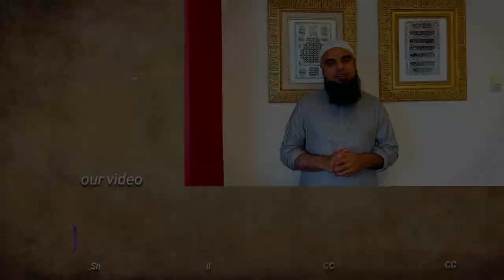Hajj & Sacrificing | Episode 2 | Shaykh Nabil | [ Eid ul Adha 2020 ]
In this video, Shaykh Nabil aka Muhammad Nabil is talking about Sunnat Ibrahimi and also talking about the story of Prophet Ibrahim and his wife Hajra (As) and his son Ismail (As) trials in the desert of Arab Safa Al-Marwa.

ALLAH instructed the Prophet Ibrahim to plan Hajra and infant Ismail for a long Journey. The family made a trip to the Arabian desert, where sand rises loosened up for a significant distance and there was no indication of human home. Ibrahim made Hajra and Ismail climb a hill called Al-Marwa and left his wife and youngster under the shelter of a tree, equipped with a pack of dates and some water. He at that point set out for home.

Hajra and Ismail's supply of food and water were finished soon, and mother and child turned out to be dehydrated. In desperation, Hajra ran up the hills of Safa and al-Marwa multiple times, stressing her eyes to check whether a passing traveler could be seen out there. At last, she fallen, exhausted.

She at that point saw an Angel Jibreel uncovering the ground where Zam zam exists today, and water at that point began to stream. She at that point began to contain the water with her hand (attempting to make a pool of mud to gather the water in it).

Prophet Ibrahim's genuineness with Allah was clear in his leaving his wife and child in an uninhabited territory, just as Allah directed him. Likewise, his wife's Sincerity with Allah was clear by her confirming with the assurance that Allah won't abandon her and her child since it was Allah Who instructed Ibrahim to leave them in Makkah.

Prophet Ibrahim and his wife had a sort of Sincerity that carries strong feelings to each one of those believers who hear their story. On account of genuineness, Allah made Zamzam stream with water, for Isma'eel and his mother as well as for the billions of Muslims all through the ages, all drinking from it while visiting the House of Allah Kaaba.

This is The Official YouTube Channel of Shaykh Nabil, commonly known by Muhammad Nabil, is a Pakistani religious and Islamic scholar, preacher, and community leader.

Connect us on our social

- Shaykh Nabil (Molana & Imam)

Muhammad Nabil,Sunnat ibrahimi,Sunnat e Ibrahimi,hajj rituals,Islamic pilgrimage,prophet Ibrahim ,Eid AL Adha,Hajra and Ismail,Safa Al marwah,zamzam,Kaaba,Makkah,Eid ul adha2020 ,hajj details,Sacrifice Son ,story of sacrifice ,lessons from sacrifice, bakra Eid 2020,Shaykh Nabil